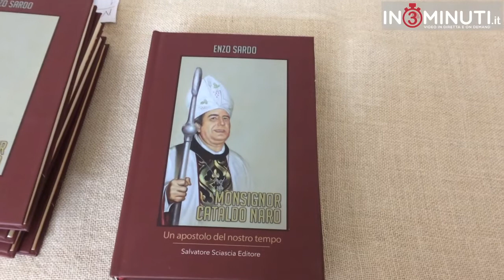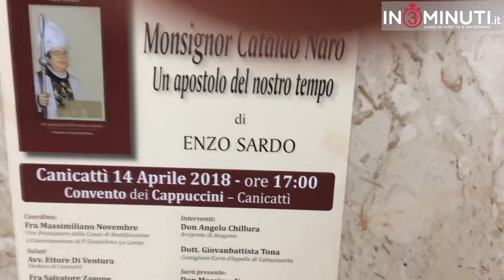Monsignor Cataldo Naro – Un apostolo del nostro tempo di Enzo Sardo. Di Lavinia Napoli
Monsignor Cataldo Naro – Un apostolo del nostro tempo di Enzo Sardo.  Abbiamo intervistato l'autore. Di Lavinia Napoli
Il 14 Aprile presso il Convento dei Cappuccini di Canicattì è stato  presentato il libro  “Monsignor Cataldo Naro – Un apostolo del nostro tempo”.
Ha coordinato i lavori Fra’ Massimiliano Novembre, Vice Postulatore della Causa di Beatificazione e Canonizzazione di P.Gioacchino La Lomia; sono intervenuti: Don Angelo Chillura, Arciprete di Aragona, e il Dott. Giovanbattista Tona, Consigliere Corte d’Appello di Caltanissetta; presente Don Massimo Naro, fratello di Monsignor Cataldo Naro; hanno porto i loro saluti l’Assessore alla cultura, Prof.ssa Katia Ferrauto, Fra’ Salvatore Zagone, Ministro Provinciale dei Cappuccini, Prof. Giuseppe Di Naro, Preside Liceo “A.Volta” di Canicattì e Gaetano Insalaco, Presidente Forum Provinciale Associazioni Familiari.
Cataldo Naro nasce a  San Cataldo il 6 gennaio del 1951 e muore a Monreale il 29 settembre del 2006; si forma  presso il Seminario della diocesi di Caltanissetta e completa gli studi teologici presso la Facoltà Teologica dell'Italia Meridionale a Napoli e quelli storici presso l'Università Gregoriana a Roma.  A Caltanissetta dirige l'Archivio Storico Diocesano ed è preside dell'Istituto Teologico «Mons. Guttadauro»; nello stesso periodo insegna nella Facoltà Teologica di Sicilia a Palermo (di questa fu anche preside dal 1996 al 2002). Nel 1983 è tra i fondatori del Centro Studi Cammarata di San Cataldo.  Numerose le sue pubblicazioni  sul movimento cattolico, sulla storia della spiritualità e su altri aspetti socio-religiosi della storia della Chiesa siciliana e italiana.  Fu presbitero della diocesi di Caltanissetta dal 29 giugno 1974 (il primo ordinato dal vescovo Alfredo Maria Garsia) fino al 14 dicembre 2002, quest’ultimo fu il giorno della sua consacrazione episcopale e del suo ingresso come arcivescovo e abate di Monreale. Fu inoltre Vice-priore delegazione Sicilia e commendatore con placca dell'ordine equestre del Santo Sepolcro di Gerusalemme e infine Cavaliere di Gran Croce di Grazia Ecclesiastica del Sacro Militare Ordine Costantiniano di San Giorgio (Casa di Borbone-Due Sicilie).